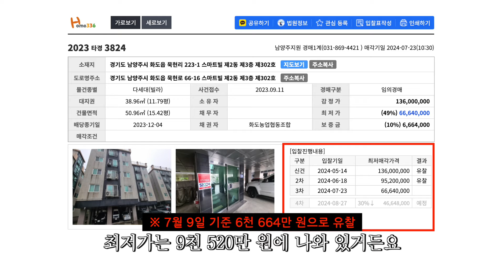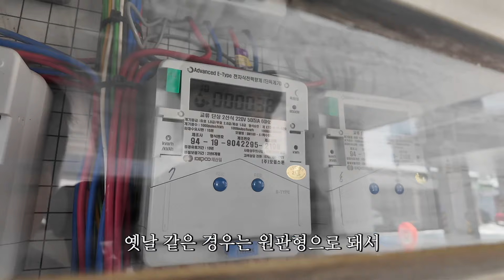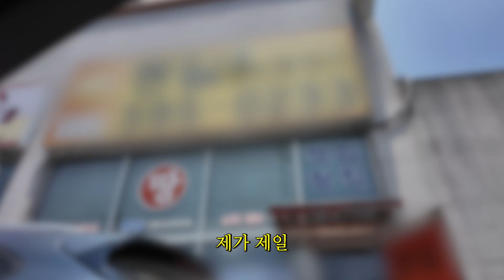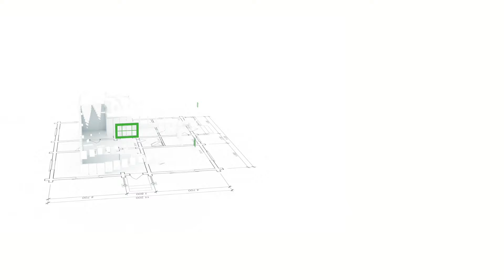서울 근교에서 ‘소액투자 1400만 원’으로 월세 받을 수 있다?!ㅣ빌라로 월세받기ㅣ남양주편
부동산경매 혼자 하기 어렵게 생각하시는 분들께
쉽고 재미있게 알려드리기 위해 열심히 영상을 제작하고 있습니다.

❇️ 혼자하기 어렵다면 함께 해보세요!
부동산 경매하는 사람들을 위한 최고의 커뮤니티 홈336 네이버 카페

❇️ 더 공부하고 싶으신가요? 부동산 경매 강의 문의하기!
카카오톡 home336lab
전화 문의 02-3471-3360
(월요일, 화요일은 휴무입니다^^)